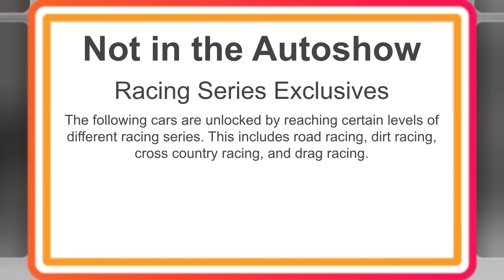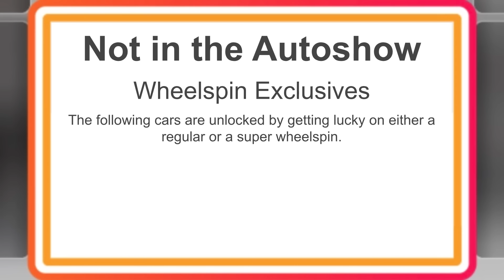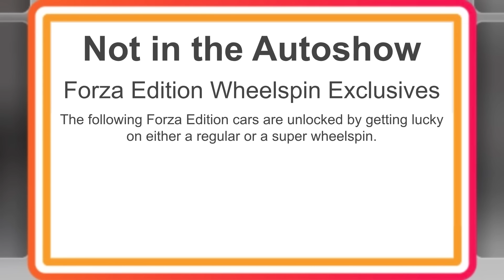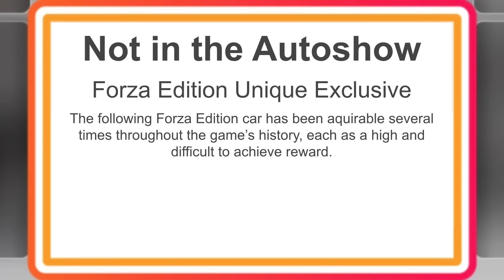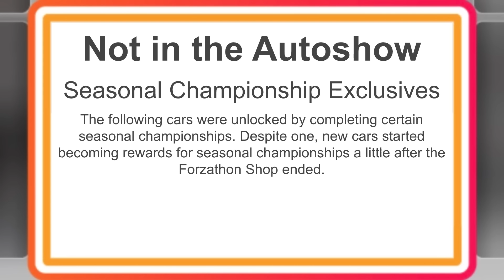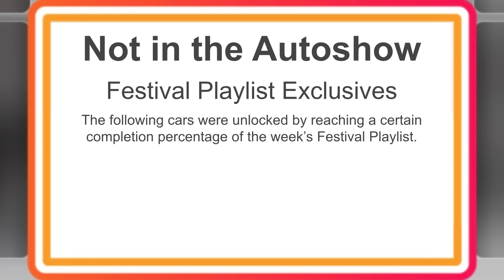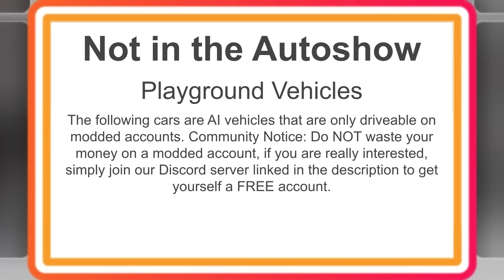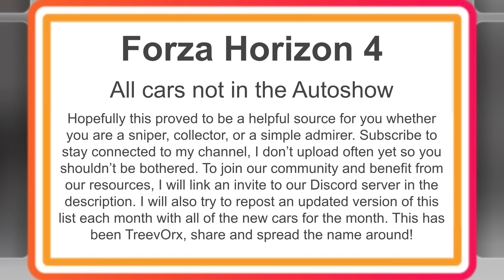All 150 Exclusive Cars - Forza Horizon 4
This video is current regarding Forza Horizon 4 up until May 2nd, 2019. Every car that is not able to be bought from the Autoshow is featured, except for the 15 barn finds. Each car will only appear once with how they were originally in the game, despite whether they have returned another way.